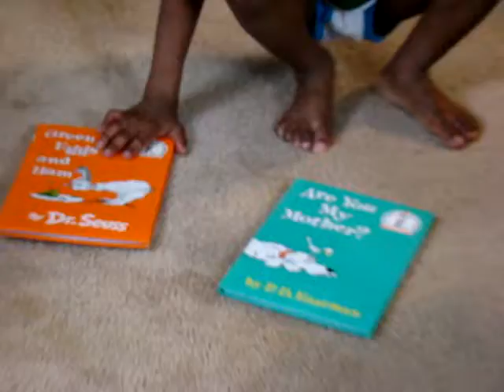My Grandson At It Again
Watch him drive me berserk again. His name is Mekhi and he is such a character both then and now. Enjoy and tell me what you think. I know its long but its worth it.